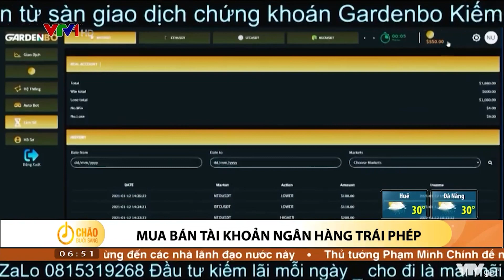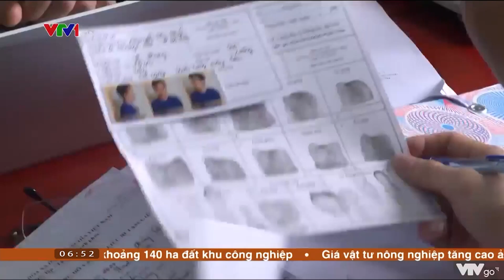Mua bán trái phép tài khoản ngân hàng, thu lời tiền tỷ | VTV4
Đội Cảnh sát hình sự Công an quận Cầu giấy, TP. Hà Nội vừa triệt phá một ổ nhóm mua bán, làm giả thông tin tài khoản ngân hàng để chiếm đoạt tài sản. Quá trình điều tra, cơ quan công an đã phát hiện rất nhiều học sinh, sinh viên và những người lao động có thu nhập thấp đã vô tình tiếp tay khi bán hoặc cho thuê tài khoản ngân hàng để các đối tượng này lừa đảo, chiếm đoạt tài sản.